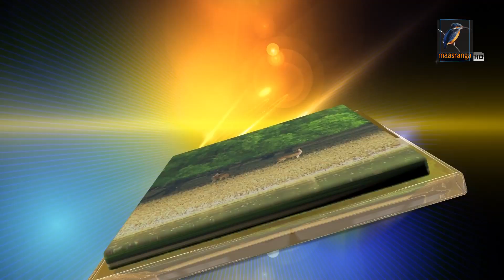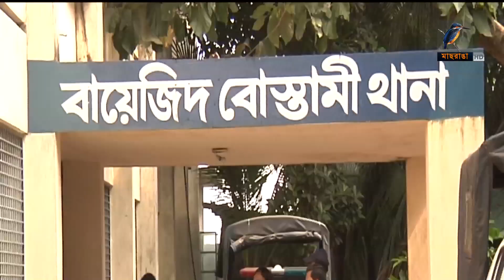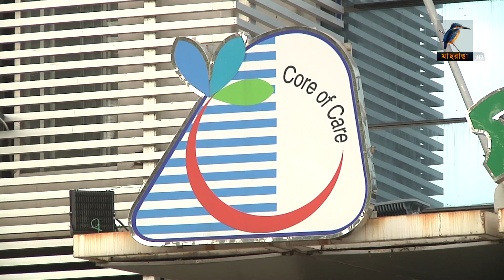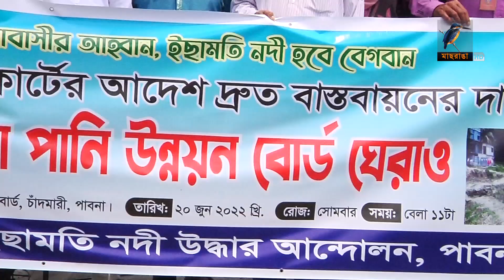মাছরাঙা দেশের সংবাদ | Maasranga Desher Sangbad | ২০ জুন , ২০২২ | Maasranga News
2 Bir Uttam Ziaur Rahman Road (New Airport Road)